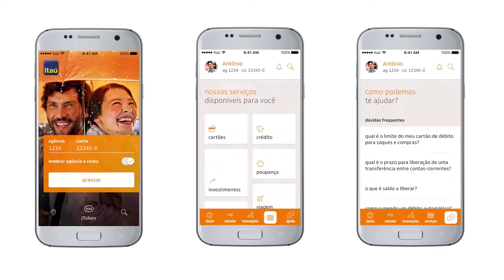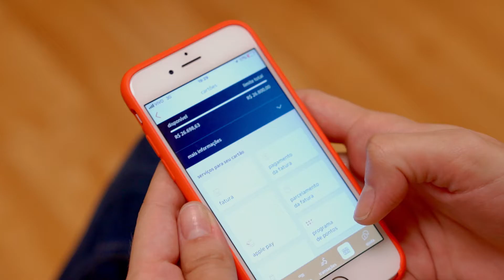Itaú Tipografia - Versão 1'30"